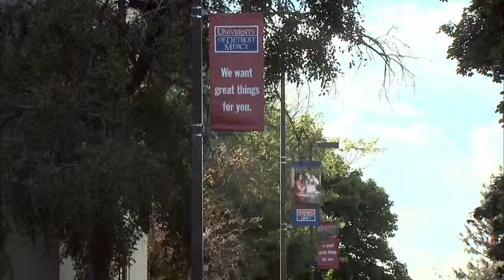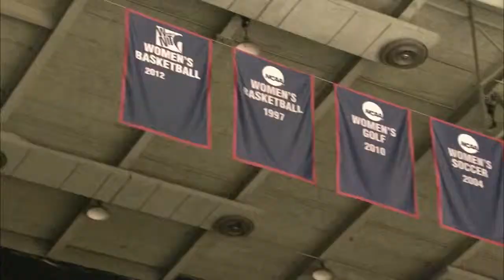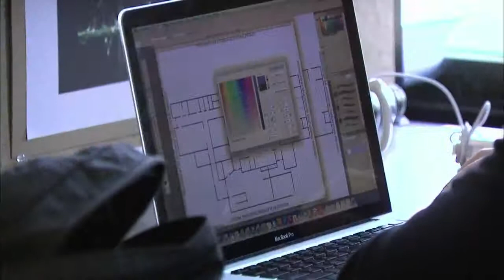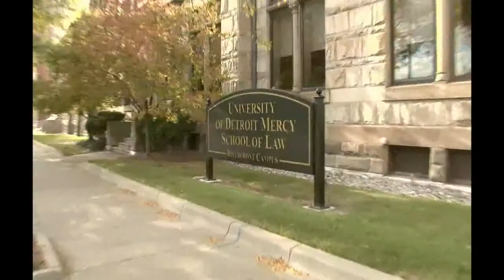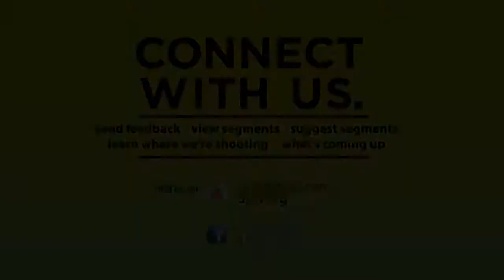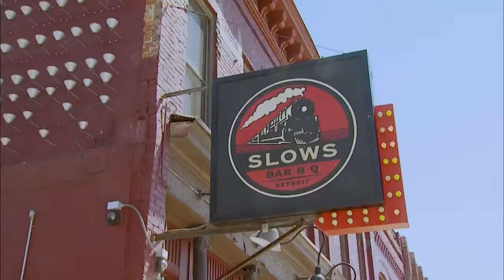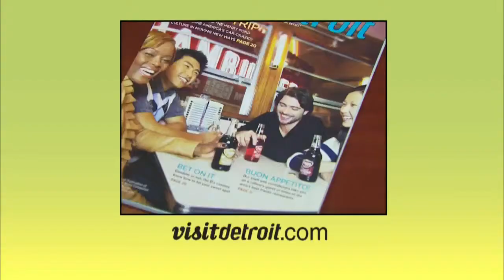Discover the 'D' - Episode 1216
Air date: 8/31/15. Coming up see what makes the D a college town, get a taste of Ethiopia at the Blue Nile, and then we show you upcoming events all the way from Labor Day through Christmas… so stay tuned! Episode 1216.